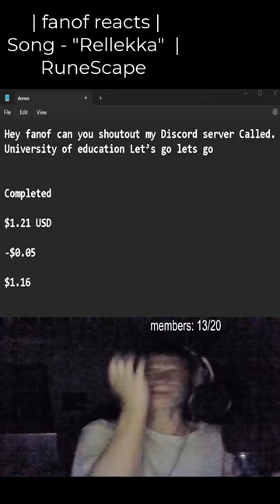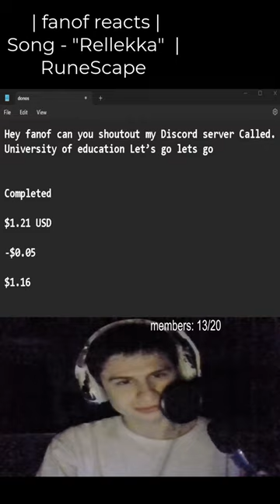Hey fanof can you shoutout my Discord server Called. University of education Let’s go lets goCom...